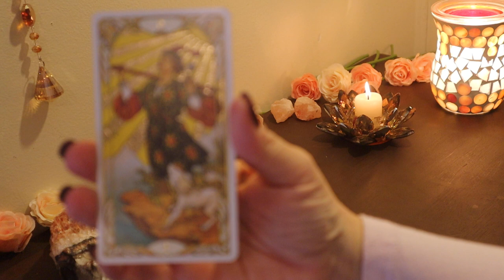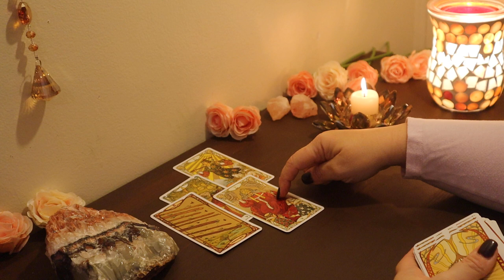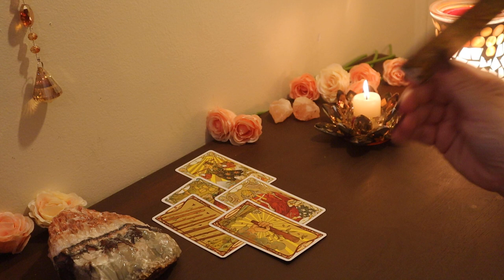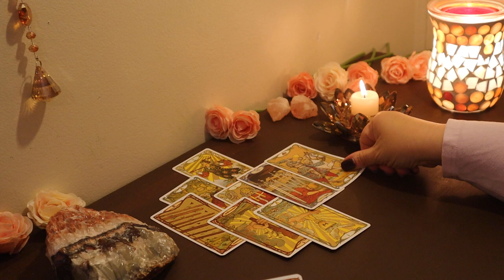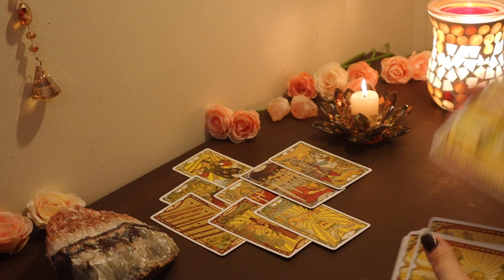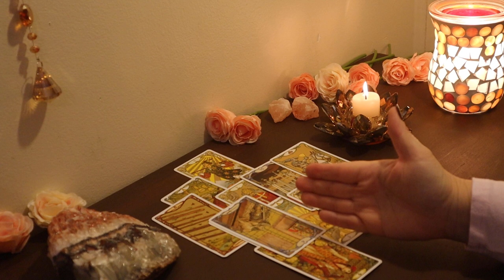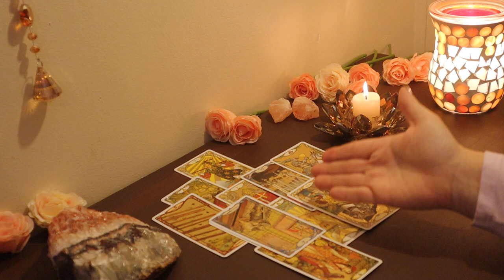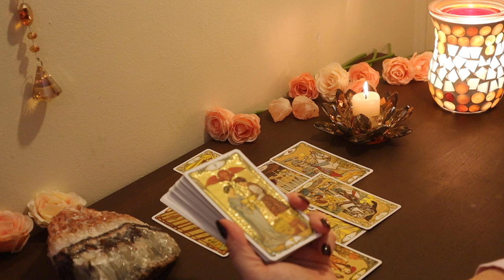Scorpio...Communicating With The One...Scorpio Tarot Reading April 2020